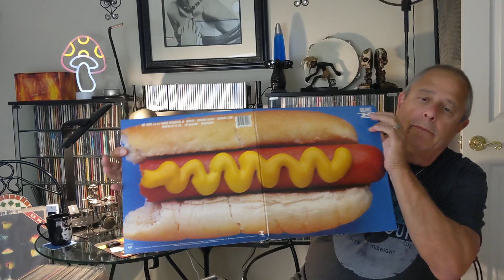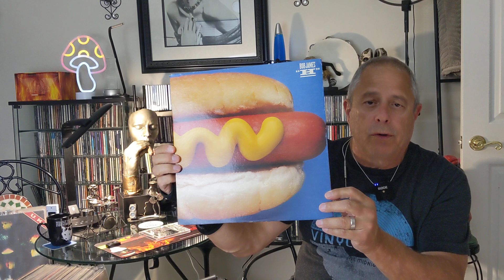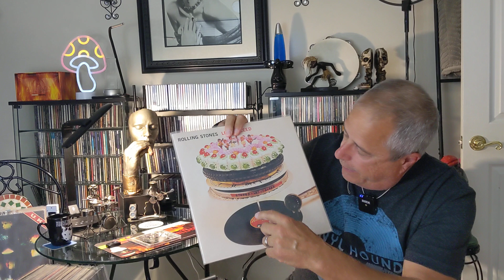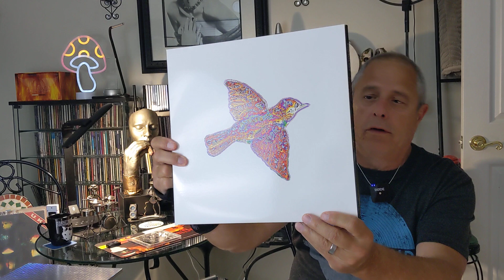JT's Record Room 3K subs